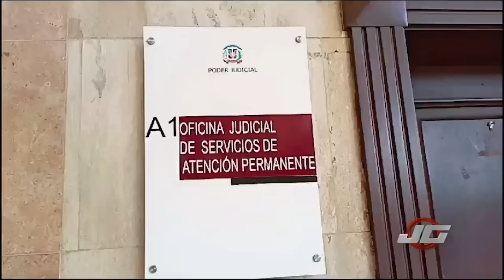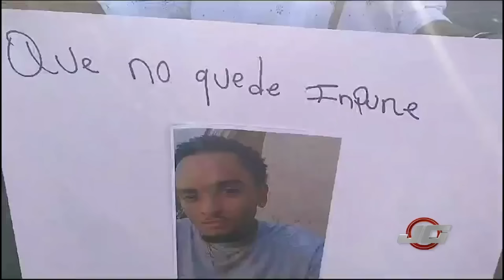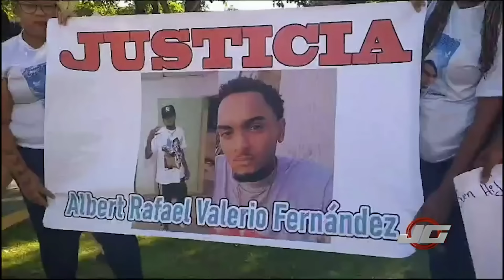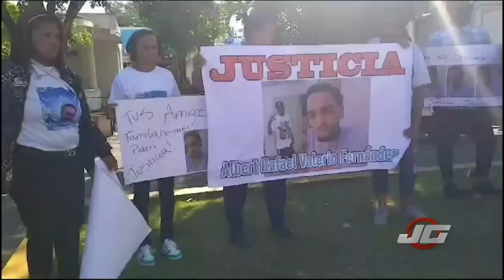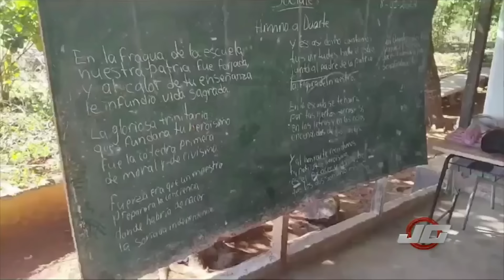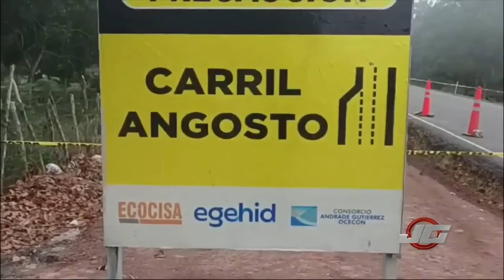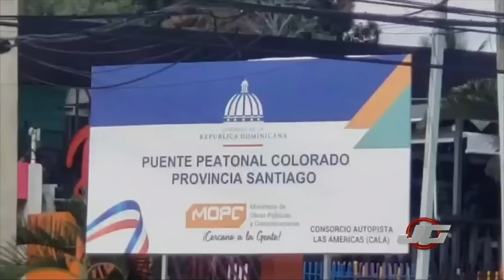JOSÉ GUTIÉRREZ EN CDN - 30 DE ENERO 2024